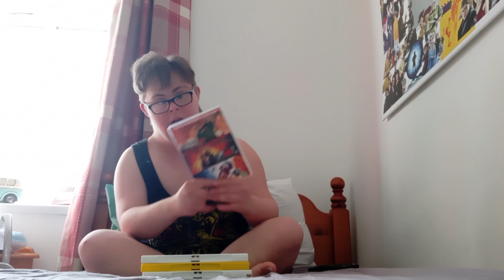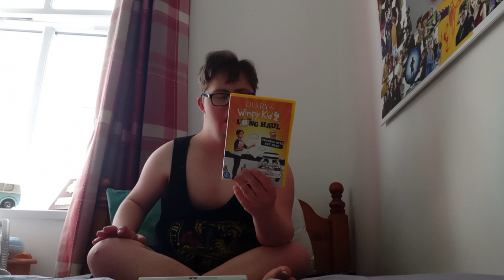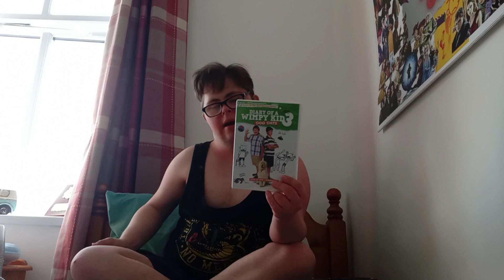daniel. review. dvd